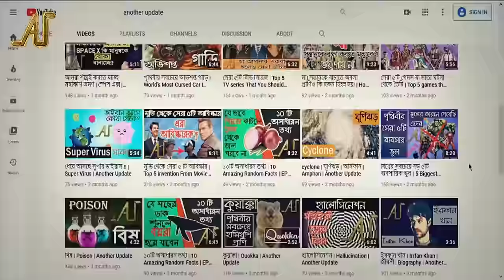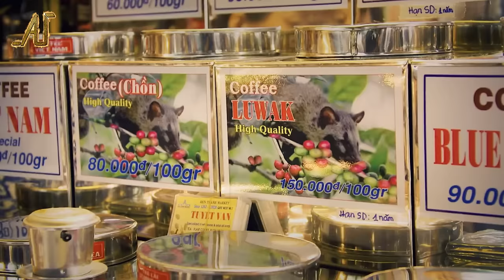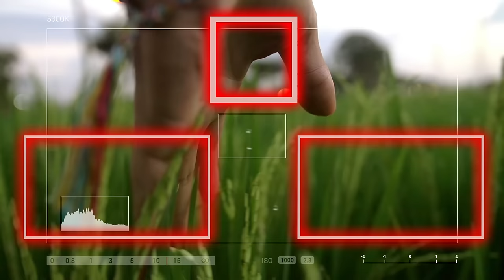খাটাশ | গন্ধগোকুল | Civet | Another Update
আজ আমরা জানবো খাটাস বা সিভেট সম্পর্কে।  অনেকেই হয়ত নাম শুনেছেন কিন্তু তাদের  সম্পর্কে  বেশি কিছু জানেন না।  খাটাসের বাসস্থান, খাদ্য  এসব নিয়েই আজকে আমাদের ভিডিও।